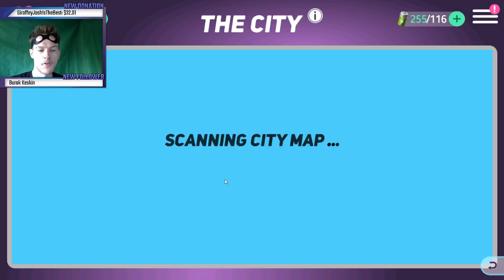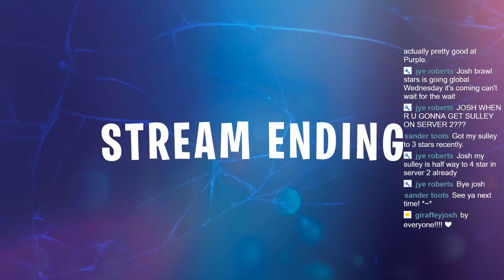Disney Heroes Battle Mode - Server 2 Gameplay - I'm Coming For You Raznak Part 1